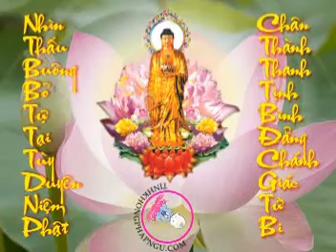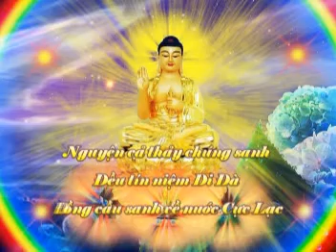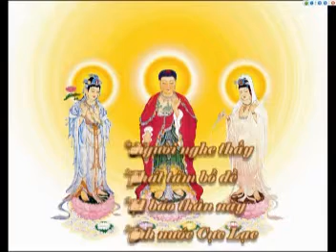Đối Xử Bình Đẳng Chung Sống Hòa Bình.mpg - Tịnh Không Pháp Sư chủ giảng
Đối Xử Bình Đẳng Chung Sống Hòa Bình